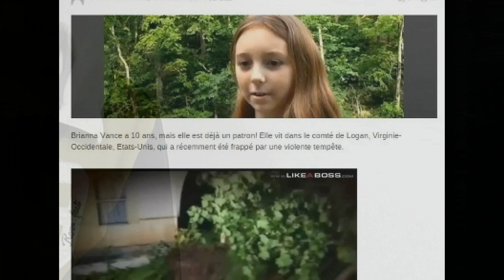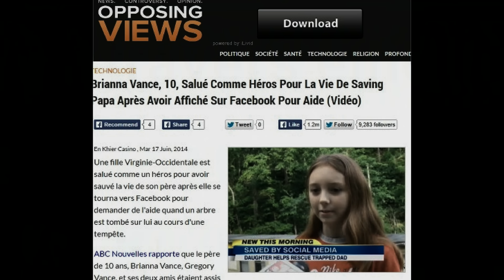World new 70